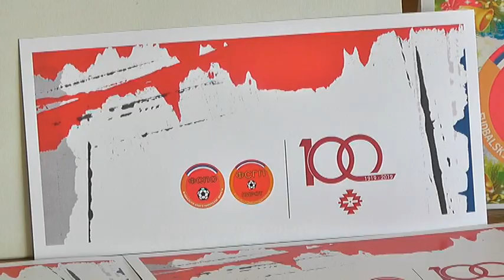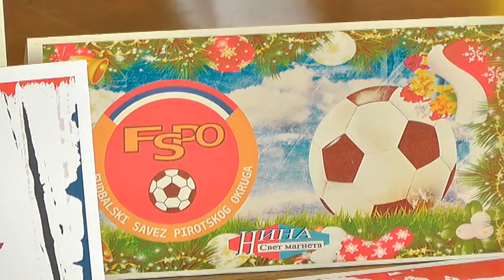100 GODINA FUDBALA U PIROTU